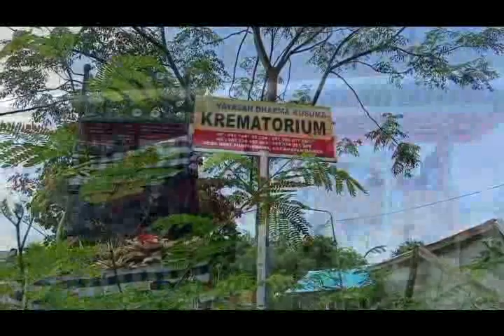Upakara Pitra Yadnya "NGABEN" Sriatun / Mek Mul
Dumogi Amor Ing Acintya, Polih genah sane becik "Ibu Mertua"🙏